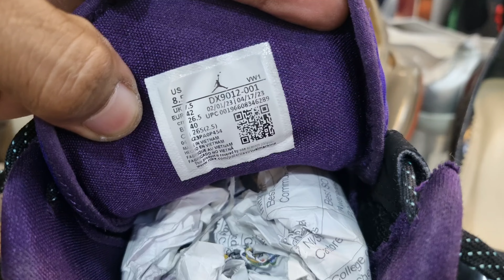UKAY SHOES 30% na SILA! LA GRACE DE GALORE,JBL BRANCH tabi NG WALTER MART,EDSA MUÑOZ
ukay shoes maikling video lang mga buddy'share ko lng po 30% lahat ng shoes ngayon madami pa solid!

store location:La Grace de Galore Boutique,Jbl branch ukay ukay

tabi ng Walter Mart sa edsa muñoz po at tapat ng lrt station roosvelt,malapit sa tulay at muñoz market po.thanks

dito po siya
lrt station roosvelt,tapat lang nito tabi ng walter Mart po ang ukay ukay